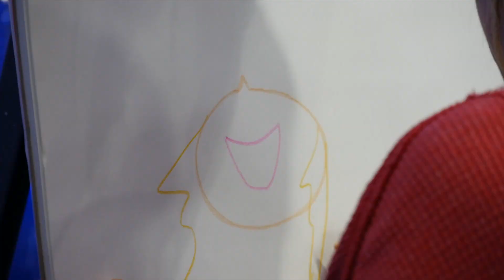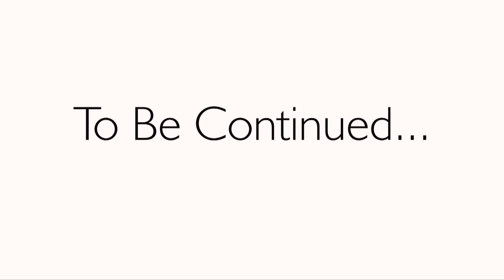Seacrest Studios Celebrity Challenge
The challenge continues with Halsey, Brett Eldredge, Lana Del Rey, Sabrina Carpenter, Nastia Liukin, Lindsey Stirling, The Dallas Cowboys, The Texas Rangers, Herschel Walker, D'onta Foreman, US Women's Soccer, and Asa Butterfield